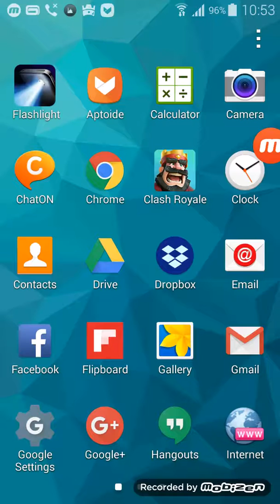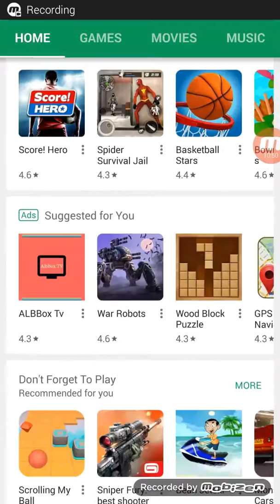Clash royale #2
Gys im playing clash royale its a really fun game you shoud check it out yeah